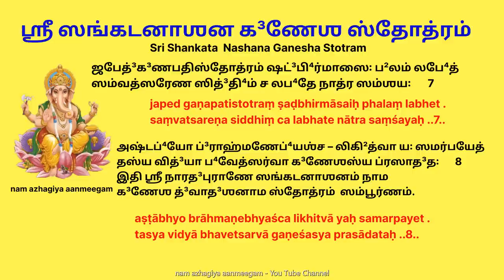சங்கடங்கள் நீக்கி நன்மையை தரவல்ல ஸங்கஷ்ட நாஷன ஸ்ரீ கணேஷ ஸ்தோத்ரம் sankashtanashana ganesha stotram